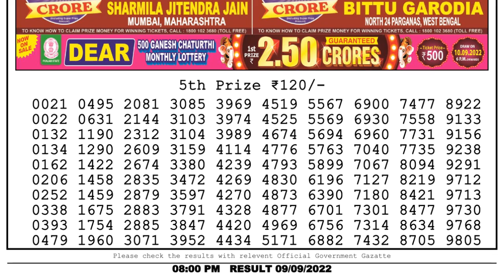🔴Dear Lottery Sambad Live 8pm today 09.09.22 Nagaland State Lottery Result